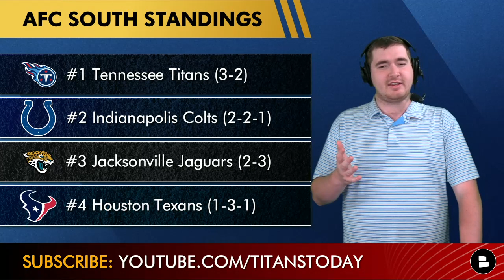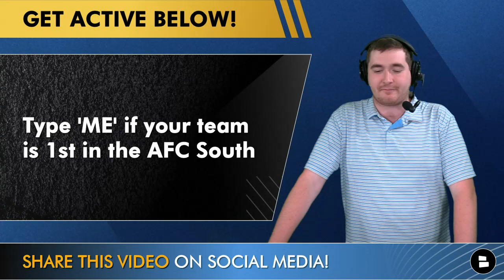YES! Titans vs. Commanders Postgame: David Long Jr. The Savior, Derrick Henry, Ryan Tannehill; News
Tennessee Titans vs. Washington Commanders postgame reaction by Titans Today and Chat Sports host Matthew Peterson as the Tennessee Titans defeat the Commanders 21-17. The Titans grabbed its third straight win, and now are 3-2 on the 2022 NFL Season. Today’s Titans Today postgame show is all over the Titans Week 5 reactions, and individual Titans highlights and performances from: Derrick Henry, Ryan Tannehill, Robert Woods, Titans offensive line, Kevin Byard, Jeffery Simmons, Denico Autry, Kristian Fulton, Mike Vrabel and more!

Tennessee Titans vs. Washington Commanders postgame reactions:
- Derrick Henry highlights, stats, and performance
- Ryan Tannehill highlights, stats, and performance
- David Jong Jr. game-winning interception and performance
- Tennessee Titans defensive line stepped up huge

Derrick Henry stats vs. Commanders:
28 CAR
102 RUSH YDS
2 REC
30 REC YDS
2 TD

Ryan Tannehill stats vs. Commanders:
60% COMP
181 PASS YDS
1 TD

Want to be covered on the latest NFL news and rumors during the 2022 NFL Season, 2023 NFL offseason, and the 2023 NFL Draft?

Titans fans! Get active in the comment section:
- Type ‘51’ for David Long Jr.’s 4th quarter goal-line interception!
- Type ‘Me’ if your team is 1st in the AFC South

AFC South standings:
#1 Tennessee Titans (3-2)
#2 Indianapolis Colts (2-2-1)
#3 Jacksonville Jaguars (2-3)
#4 Houston Texans (1-3-1)

Like the Tennessee Titans news and rumors featured in the Tennessean, ESPN, Bleacher Report, The Athletic, and more?